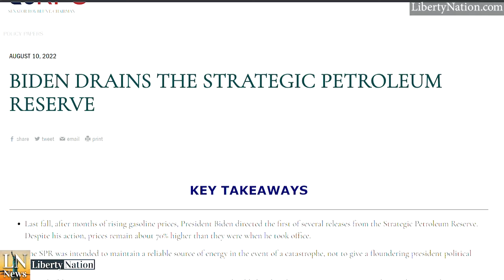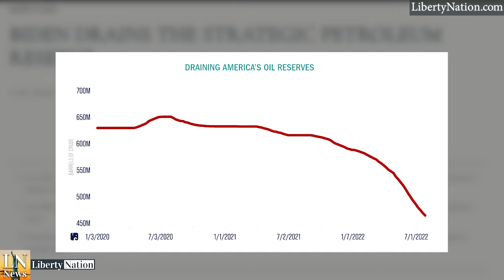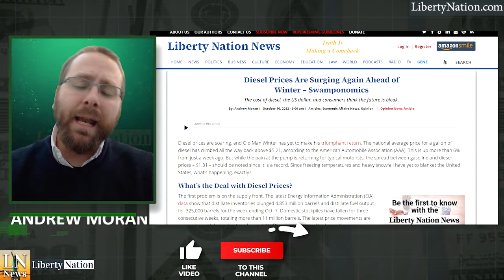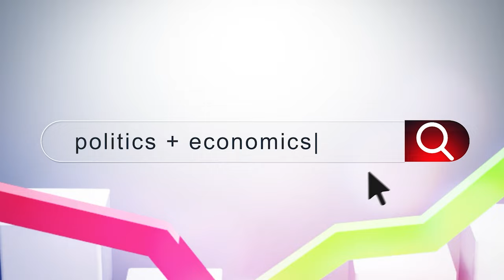Saudi Arabia vs. America: Who Wins? – Swamponomics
President Joe Biden is promising "consequences" for Saudi Arabia after the Kingdom and OPEC refused to postpone their crude oil production cuts until after the midterm elections. Is this the point of no return for US-Saudi relations?

Visit Liberty Nation and read articles related to this topic